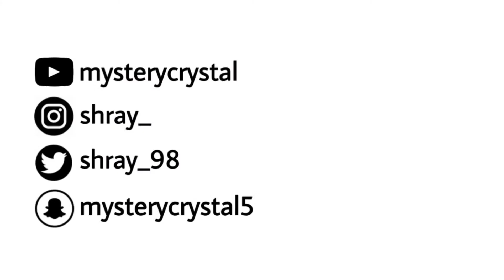Things I Never Uploaded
Presenting you the shit 'Things I never uploaded.' It's actually shit. Bloopers, deleted scenes, never seen before footage, things I kept a secret, mistakes of my life, mess ups, outtakes, don't worry, all these terms are for SEO.

On a more serious note, Shreshtha has been kidnapped by this ghastly monster called 'Life". This monster likes to devour off her anxiety & sadness. She is about to graduate this year & that is scaring the breathing shit out of her. She has no idea what to do, there are so many things she ., the future and the uncertainty and her own dreams and ambition is making her insane.
Care to care? :(

•  S o c i a l   G a r b a g e  •

•  P l e a s e   S u b s c r i b e   L o l  •